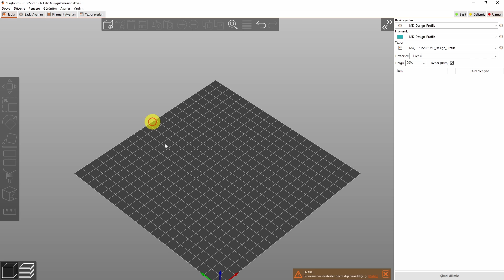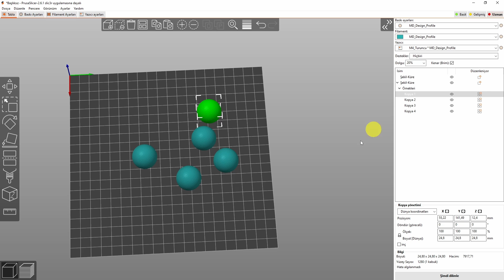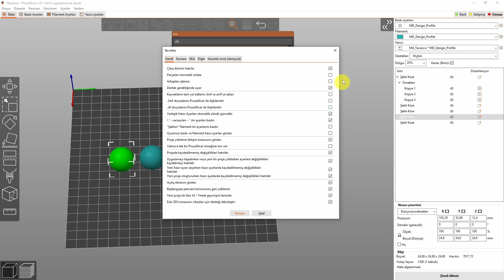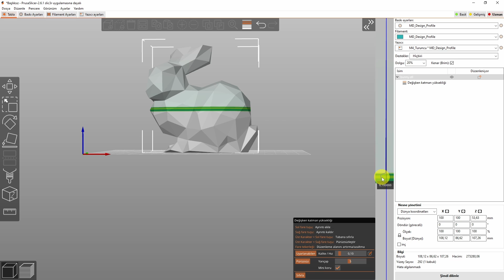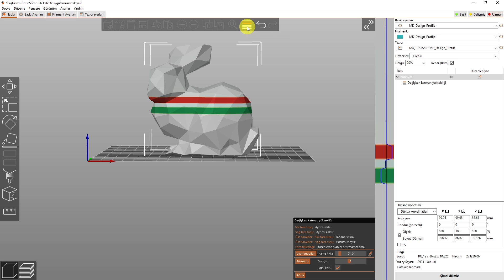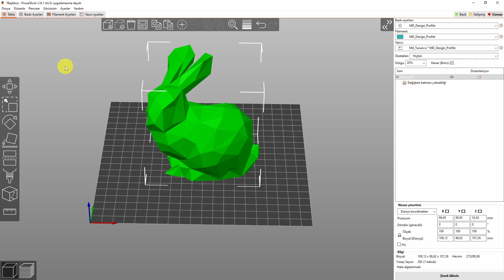PRUSASLICER KULLANIMI | PRUSASLICER AYARLARI | PRUSA SLICER TUTORIAL | BÖLÜM 2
Merhabalar. Bugün 3D yazıcıları kullanırken ihtiyacımız olan dilimleme programlarından PRUSA SLICER programını öğrenmeye devam ediyoruz. PRUSA Slicer yetenekli ve kullanması kolay bir programdır. Bu eğitim serisinde PRUSA Slicer programının 2.6.1 versiyonunu detaylı bir şekilde öğrenebilir ve kullanabilirsiniz.Devam bölümünü izleyeceğiniz bu videoda PRUSA SLICER programının detaylarını öğrenmeye devam ediyoruz. İyi seyirler dilerim.

İlginizi Çekebilir...

00:00 Giriş
00:11 Ekle Butonu
00:24 Sil Butonu
00:35 Tüm Modeli Sil Butonu
00:51 Otomatik Ortala Butonu
01:14 Kopyala Butonu
01:22 Yapıştır Butonu
01:59 Kopyasını Ekle Butonu
03:04 Kopyasını Sil Butonu
03:15 Nesnelere Böl Butonu
03:54 Ara Butonu
04:20 Değişken Katman Yüksekliği Butonu
06:24 Geri Al Butonu
06:29 Yinele Butonu
06:31 Kapanış ve Teşekkür